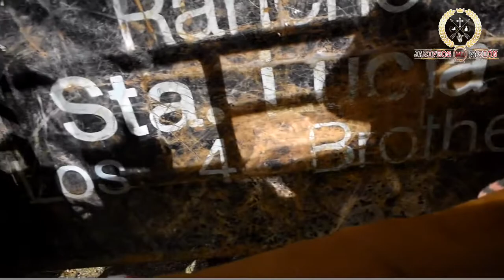El sinaloense 🐂🐂 rancho Santa Lucia